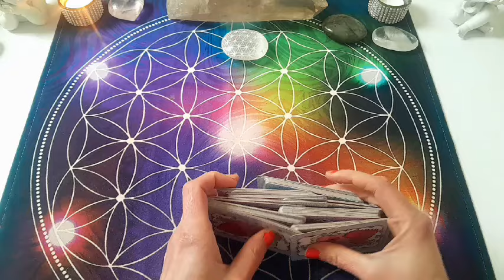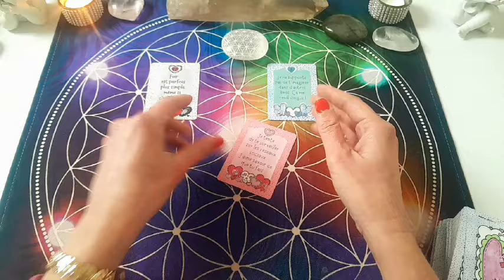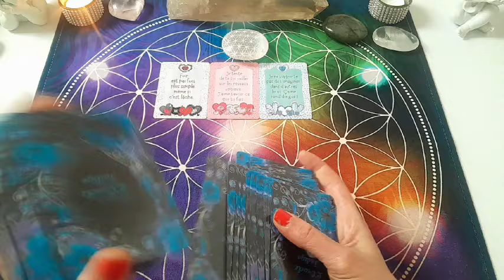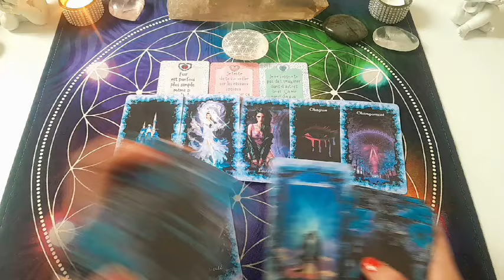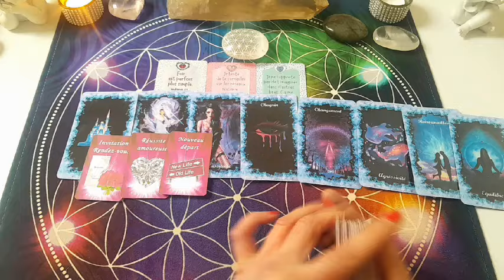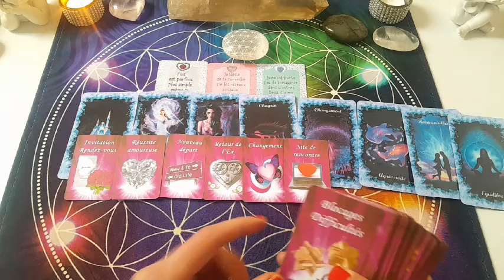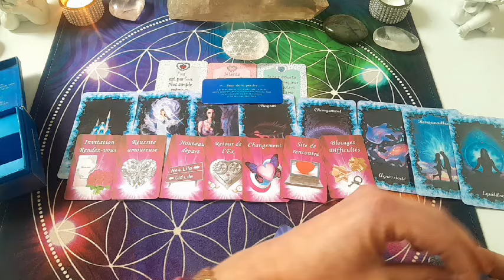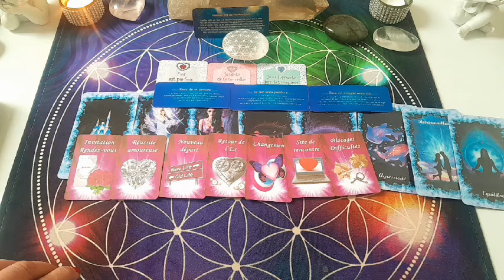🔮VOTRE AUTRE CHERCHE À SAVOIR CE QUE VOUS FAITES☺️IL A PEUR DE VOUS PERDRE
🔮Pour une consultation privée, vous pouvez me contacter par:
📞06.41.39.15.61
🔮Les consultations s'effectuent par téléphone, en visio sur WhattsApp ou en vidéo privée.

🔮VOICI LES PRESTATIONS QUE JE PROPOSE:
       🦋 Guidances sentimentales
       🦋 Nettoyage de lieux et libération d'entités sur les personnes

 🔮RETROUVEZ ÉGALEMENT LES FORMATIONS ET ATELIERS QUE JE PROPOSE SUR MON SITE.

🌺POUR COMMANDER MES ORACLES:

Angélique😘